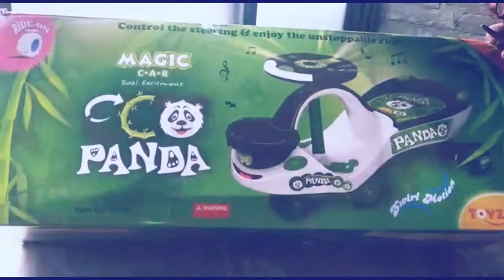Panda Magic Car Unboxing Video 2019 I Panda Magic Car Video I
How to assemble Magic car | assembly video

Hi my little friends! This account is leaded by parents.

Toyzone Eco Panda Magic Car

In This Video You Will Learn How To Unboxing Panda Magic Car Step By step. As you see when it's done my kids are enjoying a ride too much.Best Gift For Kids.